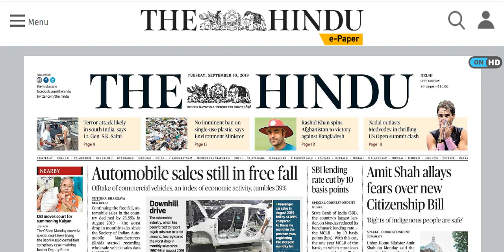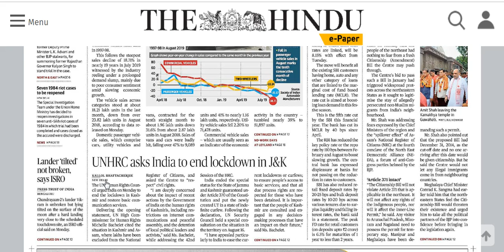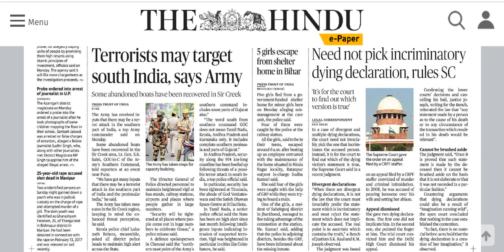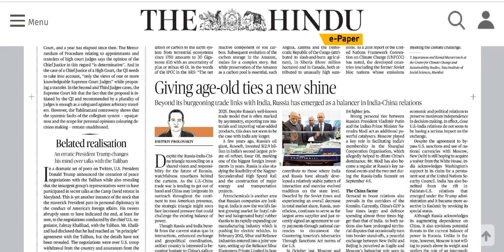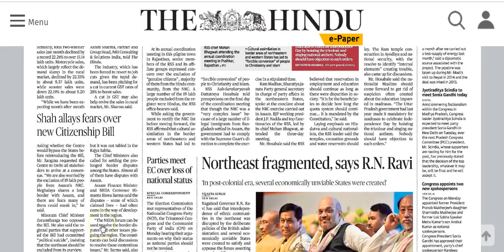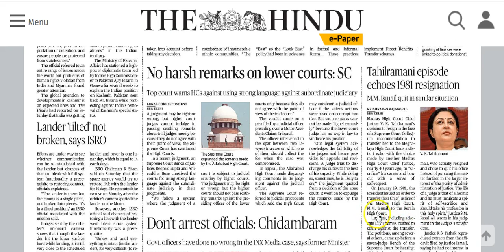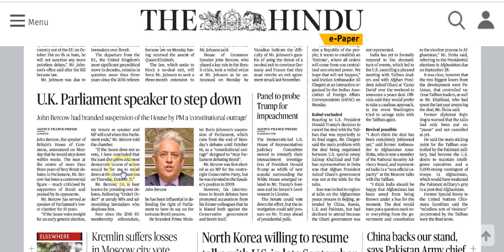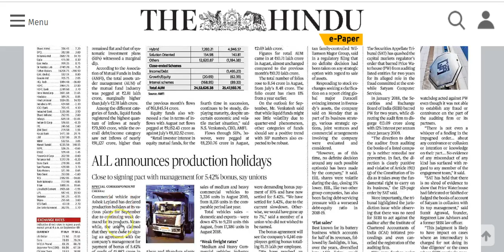IAS Daily CurrentAffairs2019 | The Hindu Analysis by Mrs Bilquees Khatri (10 September 2019)